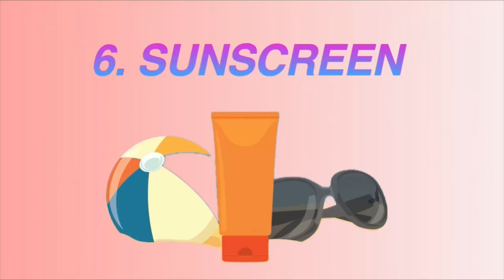AB BABY KE SATH TRAVEL KRNA HUA ASAAN 😍|by Alina Junaid VLOGS